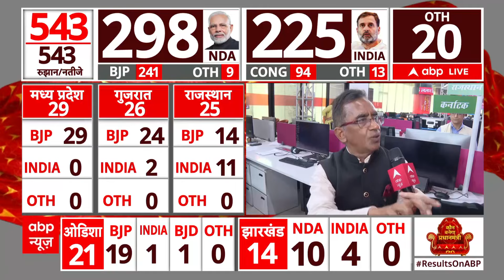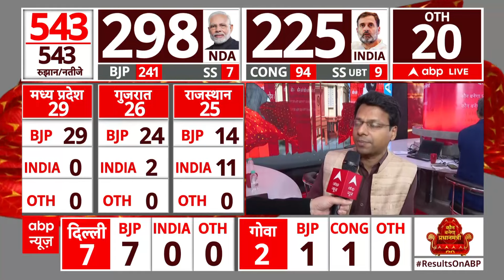Lok Sabha Election 2024 Result: Chandrababu Naidu से PM Modi ने फोन पर की बात